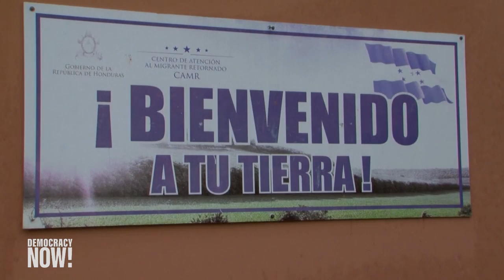Soldados mexicanos atacan caravana de migrantes centroamericanos y arrestan a 800 personas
Vea esta y otras noticias en nuestra página web en español

La Guardia Nacional de México arremetió en contra de migrantes que cruzaban la frontera sur del país. Los soldados iban con indumentaria antidisturbios e hicieron uso de porras y gas pimienta, lastimando a hombres, mujeres y niños. Una mujer embarazada quedó inconsciente después del ataque y según funcionarios mexicanos, unas 800 personas fueron detenidas y enviadas a una cárcel para inmigrantes.